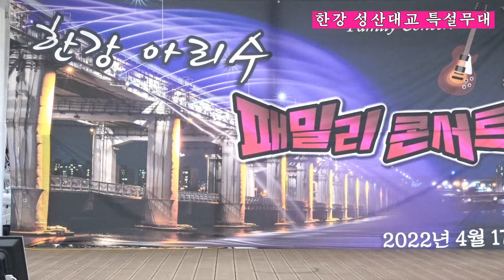가수 - 김태란 - 구례는 내고향 - 한강 아리수 패밀리 콘서트.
가수 - 김태란 - 구례는 내고향 - 한강 아리수 패밀리 콘서트. 22/ 4 -17